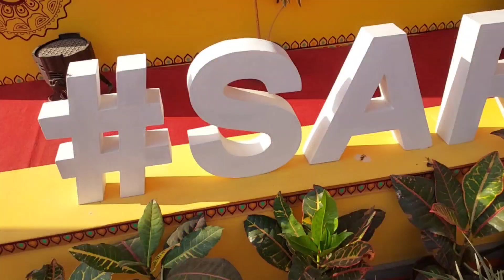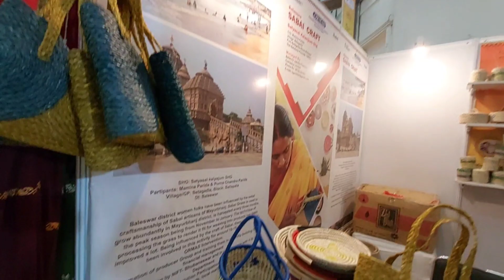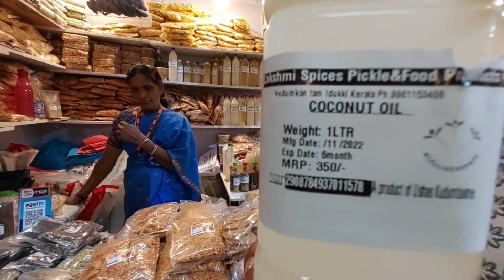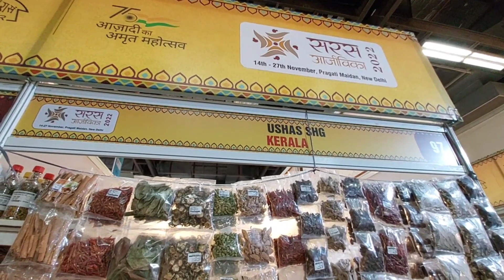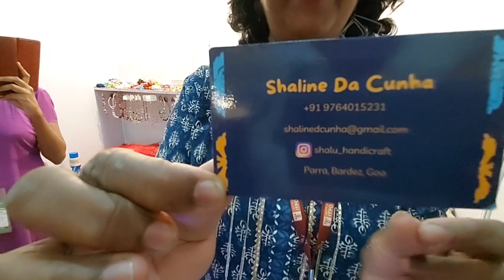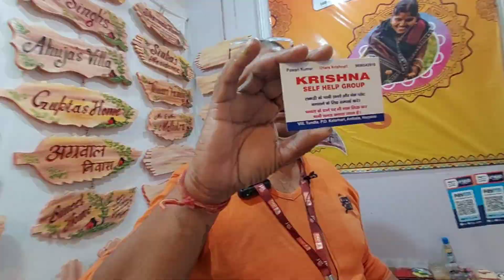Trade fair 2022 delhi | India international trade fair 2022 | saras aajeevika mela - Pragati Maidan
Trade fair 2022 delhi started in pragati maidan from 14-27 November.29 states and foreign countries participated in india international trade fair 2022.this vidoe dedicated to saras aajeevika mela 2022 in pragati maidan situated in hall no 07.

Trade fair 2022 delhi ( pragati maidan India international trade fair 2022 , iitf pragati maidan trade fair 2022 is being held in pragati maidan, delhi from 14th to 27th november 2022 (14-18 november business days, 19- 27 november general public days). Over 2000 exhibitors from different states of india & countries will be part of the trade fair this year. This year the theme of the trade fair is  Vocal For Local, Local to Global. The 14-day mega event assumes a special significance as it coincides with celebrations of ‘Azadi Ka Amrit Mahotsav’. 29 states and Union Territories are participating in the event.  Bihar, Jharkhand, and Maharashtra are Partner States while Uttar Pradesh and Kerala are participating as  Focus States in the fair.

 There is  hall no 07 you should not give a miss if you wish to support small artisans and hidden crafts across the country. The SARAS Aajeevika Mela is being held at the Trade Fair, and it has been organised by the Union Ministry of Rural Development and National Institute of Rural Development and Panchayati Raj (NIRDPR). The mela aims to promote artisans of rural India, and it is witnessing the participation of more than 300 craftsmen and self help groups from across the country.

SARAS Aajeevika Mela set up in Hall 7 A, B and C, and it is a combo of everything India. Handicrafts, cloths and edibles from different states line up the halls. While craftsmen from Assam have displayed bamboo art and water hyacinth products, Bihar’s Madhubani paintings and Sikki craft can also be seen. Haryana’s Terracotta items, jewelry from Karnataka and footwear from Maharashtra, the halls have it all.

For trade fair 2022 delhi pragati maidan ( india international trade fair 2022 delhi pr) tickets